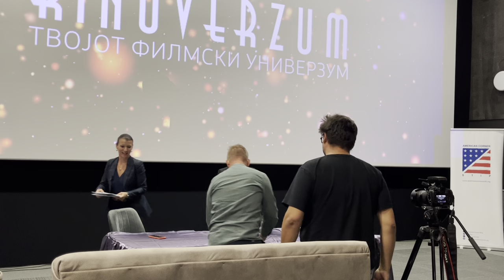The Youtube Effect Q&A with Gale Anne Hurd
On October 10th, 2023, American Corner Stip screened the documentary film The Youtube Effect in Veles, North Macedonia.

Gale Anne Hurd and Alex Winter, producer and director respectively held a Q&A session with the screening audience.

This is a video recording of that Q&A session.